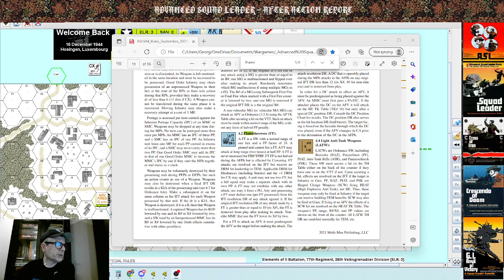Advanced Squad Leader: Scenario 4 "Welcome Back" grand finale [Part 3/3]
It is down to the wire and a close game. Will the bullets on the 50 cal run out, or will a German unit take run for it and win the game?